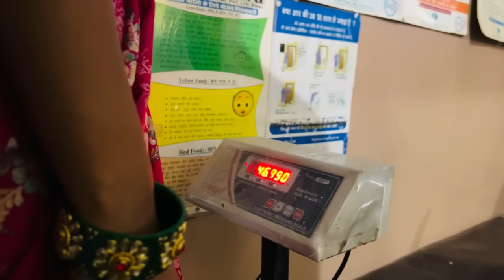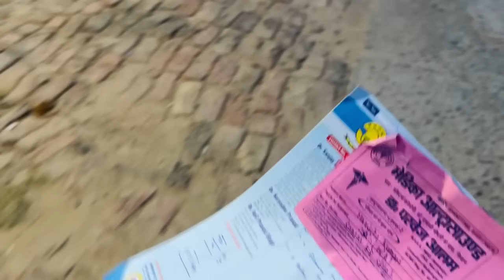अचानक भाभी को डॉक्टर ने बोला मत सोचिए इतना नहीं तो पड़ेगा महँगा ।blood टेस्ट और ultara sound क्यों 🥺